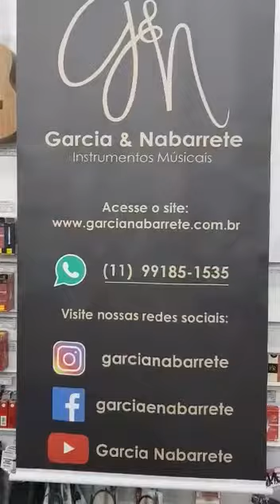DuvidasGarcia - Boquilhas Yamaha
🎷Boquilhas Yamaha.🎷

Hoje o Clovis falou sobre as boquilhas Yamaha, uma das melhores em Custo x Beneficio do mercado. Tem mais dúvidas ?! Mande na nossa hashtag: DuvidasGarcia.